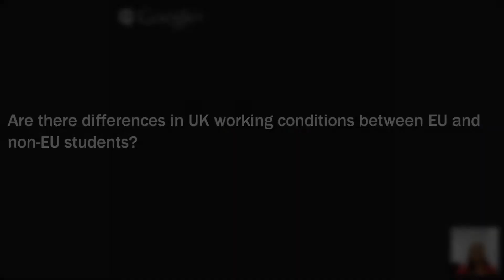UK working conditions for EU and non-EU students | Hotcourses Abroad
Lizzie Huckle (Senior International Student Adviser at City University, London) clarifies the differences in UK working conditions between EU and non-EU international students.